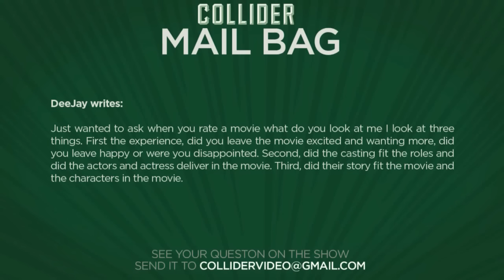Film rating and review criteria - Collider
DeeJay writes:

Just wanted to ask when you rate a movie what do you look at me I look at three things. First the experience did you leave the movie excited and wanting more, did you leave happy or were you disappointed. Second did the casting fit the roles and did the actors and actress deliver in the movie. Third did their story fit the movie and the characters in the movie.